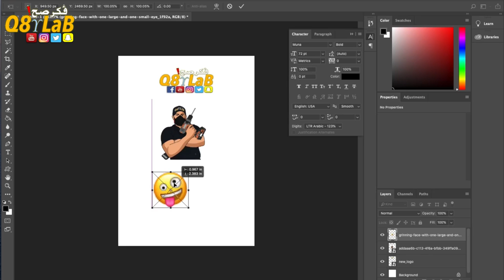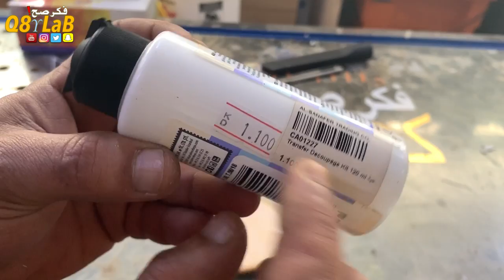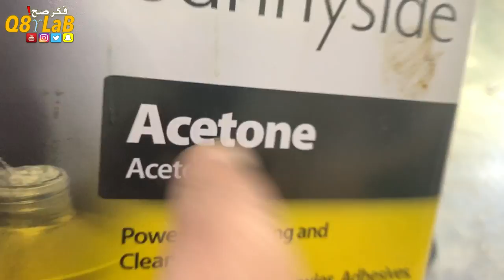Photo Tranfer to wood - نقل الصور للخشب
فيديو اشرح فيه لكم ٣ طرق لنقل الصور الى الخشب ، هناك العديد
من الطرق لعمل ذلك ولكن هذه ابسط الطرق المتوفره لدى الجميع

لطلب منتجات كويتي لاب : من داخل دولة الكويت فقط

متجري في موقع الأمازون حيث جميع الأشياء التي أستخدمها :